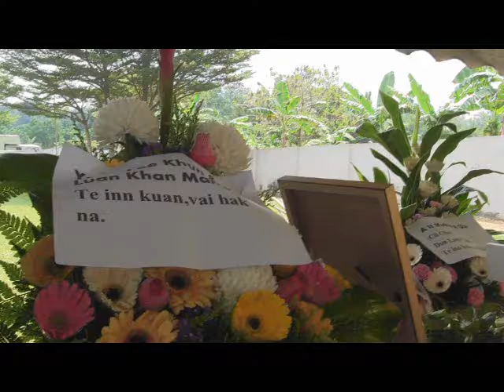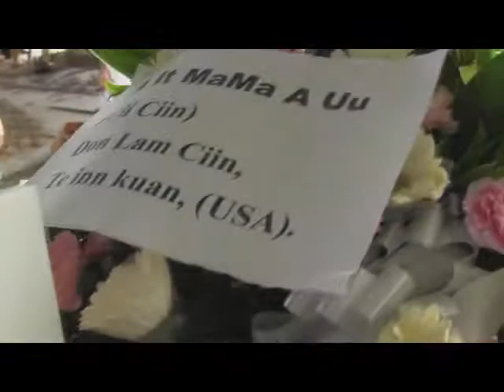phaitu Hang Deih te nu ta (part 6)